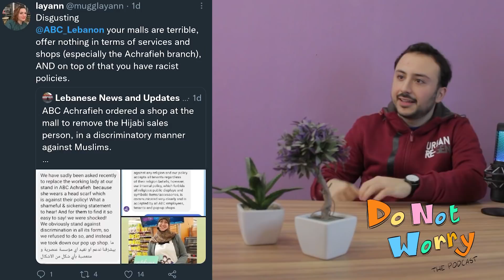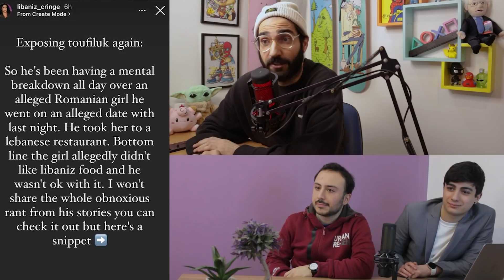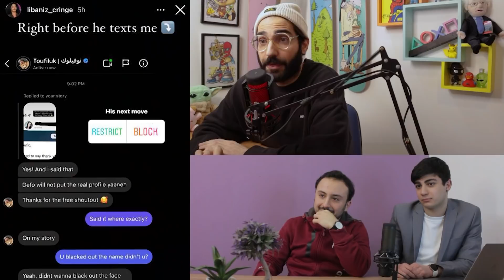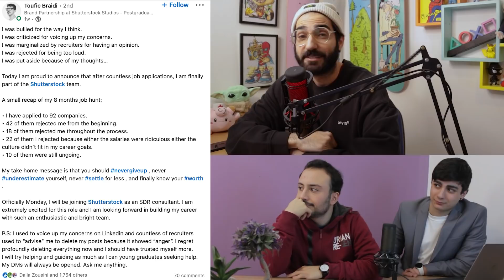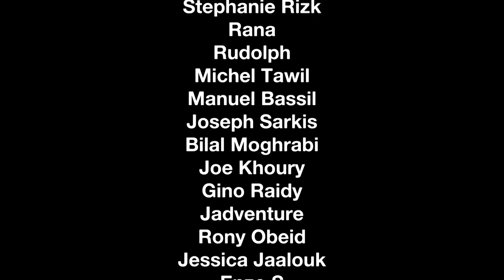ABC Mall is Islamophobic, Ft. Joseph Chada - DO NOT WORRY #46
On Episode 46 of DO NOT WORRY, Anthony and Elijah are joined by the one and only Joseph Chada! Episode kicks off with a quick interview with the Chads before the fellas move on to topics like the ABC Ashrafieh controversy, Christina Karam's homophobic video, and Toufiluk's fake date.

Timecodes:
0:00 - Intro
2:11 - Joseph Chada Interview
12:26 - Dr. Food's Lemonade Ad
15:57 - ABC Mall Fires Muslim Lady
25:30 - Toufiluk Lies About Date
35:09 - Toufiluk Gets Job at Shutterstock
37:56 - Chada's Prank Messages
42:45 - Christina Karam's Homophobic Video
51:46 - Outro
53:21 - Patreon Credits